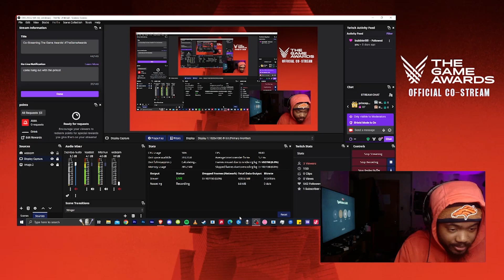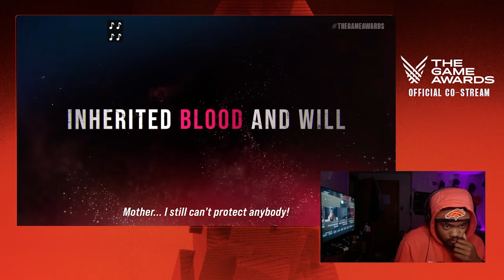Latest TEKKEN 8 Story & Gameplay Trailer | REACTION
Just when you thought things were looking bleak for the TEKKEN franchise, along comes this latest trailer to reignite your excitement!

In this trailer, you get to see the latest story and gameplay for TEKKEN 8, and we can assure you, it promises to be an exciting experience! With new characters, new locations, and new modes, it looks like TEKKEN 8 is shaping up to be one of the biggest games of the next year!

We're so excited for this game, and we can't wait to give it a try! Soapbox Empires would like to give a big thanks to Bandai Namco Entertainment for providing this exclusive trailer for our audience!
Tekken 8 is official on the channel! I want to bring some Tekken to the channel! Not gonna lie I thought this was Tekken 7 or CGI idk what I thought it was. So I'm sorry if I didn't seem hype or anything like that at first. Trust, I was hype!